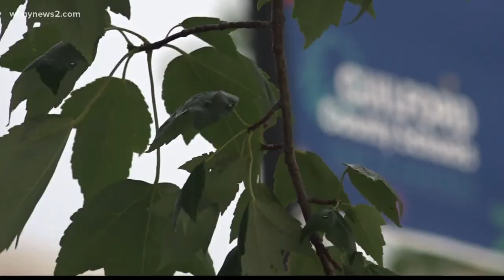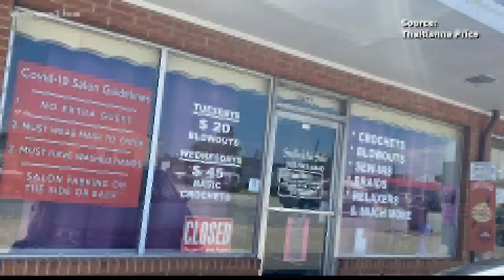Guilford County Schools family with six children decides to go fully virtual in the fall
This school year, Thaitiana Price's children won't set foot in the school building.